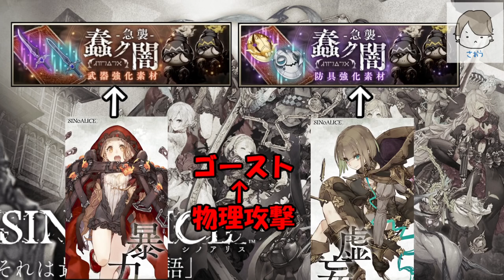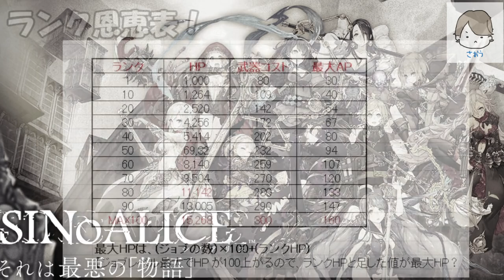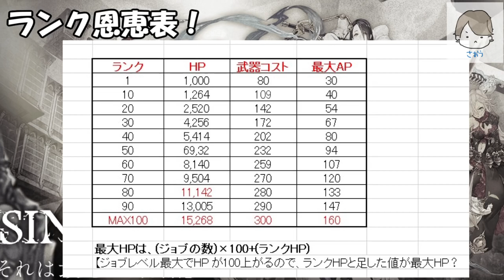【シノアリス】効果アップキャラで高速周回！&ランク上げで最大HP上昇などの恩恵紹介！【曜日素材周回】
イベント(曜日)・ゲリラの特攻キャラ(効果アップ)をまとめて紹介してみました。
また、ランク上げの恩恵や最大ＨＰの計算方法(参考程度)もまとめています！
ＥＤの歌ってみた⇓(興味のある人だけ)